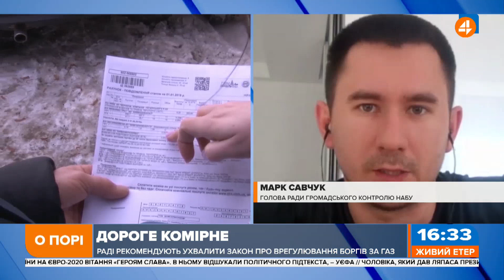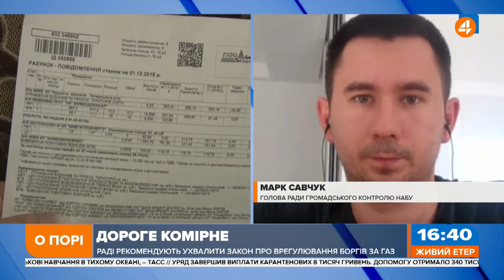Фірташ заробить десятки мільярдів гривень, якщо спишуть борги, — Савчук про борги в енергетиці